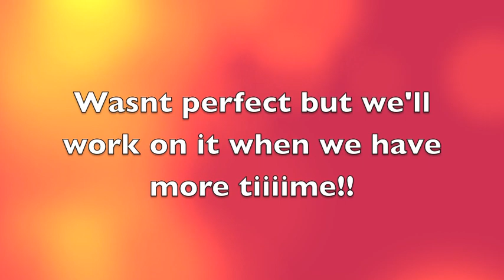Price Tag (Jessie J Cover)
Hey girlies and guyzz~

We back! 3 videos in one night??!?!?! Crazy, we know! But we love it :) This is just a short cover cos we found the staircase in our school totally acoustic friendly! Just for fun guys. Cos, isn't that what singing is all about?

Make our day.